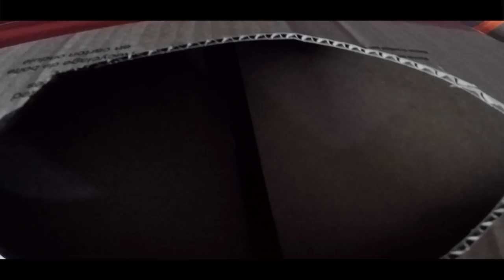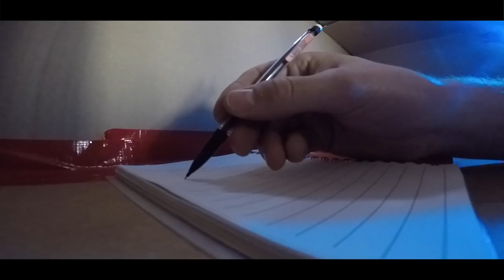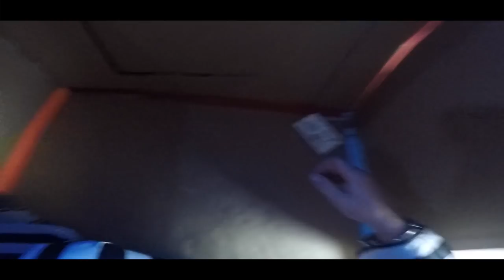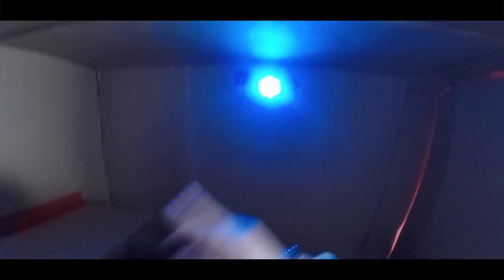24 HOUR BOX FORT PRISON ESCAPE!! 📦🚔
In Todays 24 hour Box Fort video we build the worlds biggest Box Fort prison and try to escape it! In this video we build a box fort prison and do an epic prison escape! I had to survive in it for 24 hours in the box fort prison but decided a prison escape would be better! This funny box fort challenge vlog was hard! We had to build the worlds biggest box fort prison and survive the 24 hour challenge. we made this box fort build awesome with a working jail cell for the prison along with box fort bars and even a bed and toilet. Be sure to like for more family friendly content with no swears 😁✌🏻
24 HOUR BOX FORT BOAT ON A LAKE!! 📦💧FISHING, HUGE WAVES, REAL SHOWER & 3:00AM SCARY ISLAND 😱

119-660 Eglinton AVE.EAST SUITE 201
TORONTO, ON. M4G 2K2
Canada